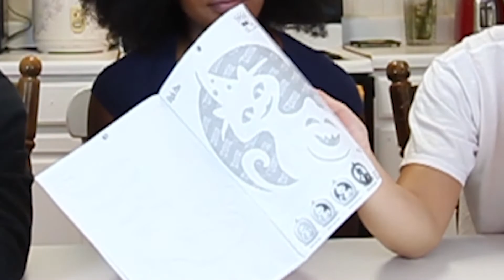BEST THANKSGIVING PUMPKIN CARVING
We decided to carve pumpkins with our good friend Sophia for this upcoming Thanksgiving! Even though pumpkins are supposed to be carved for Halloween.

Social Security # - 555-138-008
Phone # - 911
Home Address - 395 Hundred Acre Wood

Comment what you want us to do next!